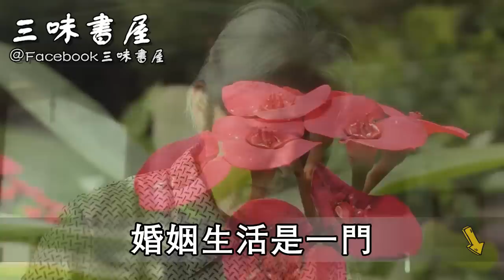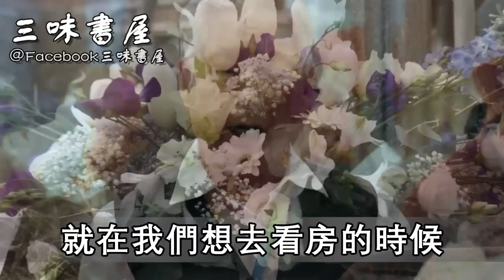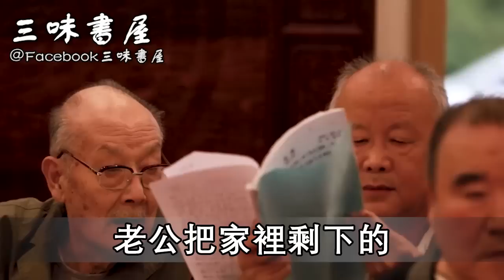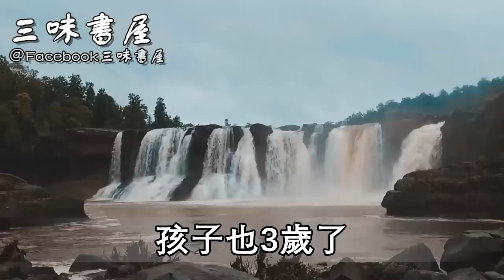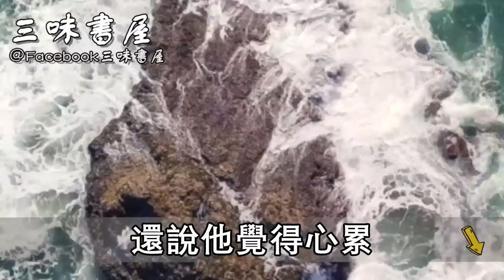妻子半夜起床上廁所，卻偷聽到老公和婆婆房間動靜，嚇得起身收拾東西立馬報警！ |三味書屋